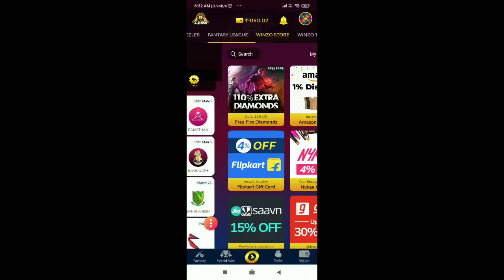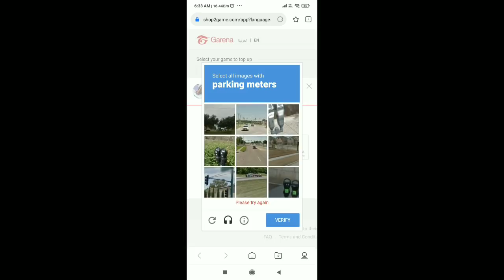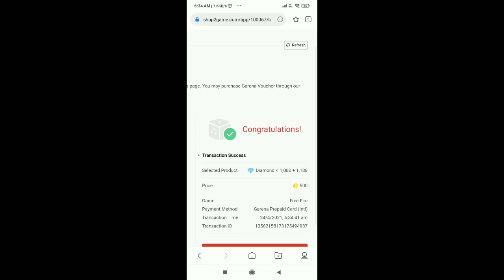How To Get Steampunk Bundle Free Rewards in free fire store gaming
free fire new updated tamilHow To Get Steampunk Bundle Free Rewards in free fire store gaming

Garena Free Fire North America